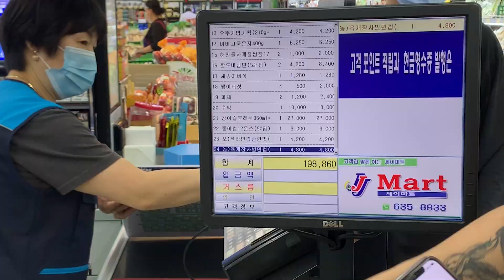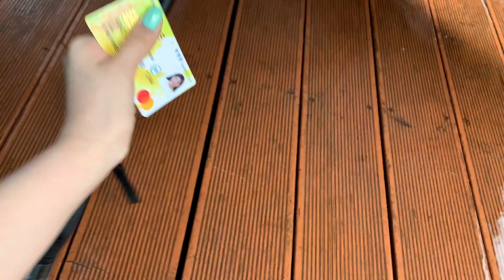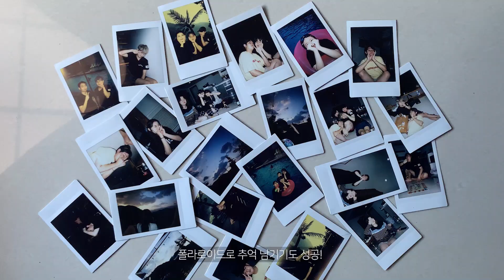vlog 대학교 친구들이랑 펜션 잡고 1박 2일 MT가기 🎇 | 새 불고기 식당, 리베볼 카페 | 성주 포천리 컴펜글 펜션 | 시끄러움 주의 🤐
안녕하세요! 이번 영상은 대학교 친구들이랑 성주로 놀러 갔다온 영상을 담아보았어요 어디를 막 가긴 그렇고 펜션 잡아서 저희들끼리 놀고 주변에 사람도 별로 없어서 그런지 좀 더 안전하고(?) 마음이 편했어요!
 놀지도 않고 영상만 찍었는지 다 모아보니까 두시간이 넘더라구요 빨리 편집하고 싶어서 아주 발을 동동 굴렸어유 크크 그리고 이런 조합으로 놀러간 건 처음이었는데 너무 재미있었고 영상을 남김으로써 하나의 추억이 더 생긴 느낌이랄까요 저희들끼리 투닥거리는 걸 찍은거라 재미는 없을 수 있지만! 이번 영상도 즐겁게 봐주세요  ◡̈

Song : 샛별 - 당근밭의 셀러리